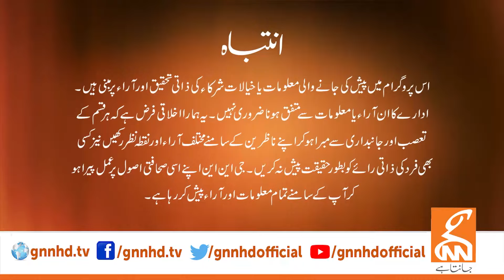View Point | Samina Pasha | Imran Yaqub Khan | Faisal CH | Raza Rumi | 03 March 2024 | GNN